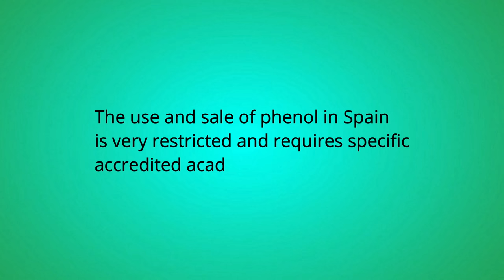DEEP PHENOL PEELING - SHEILA´S STORY #2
THIS VIDEO HAS BEEN RECORDED INSIDE THE OPERATING ROOM. YOU CAN SEE HOW WE PERFORM THE DEEP PHENOL PEELING, STEP BY STEP AND THE SPECTACULAR RESULT.

THIS IS THE SHEILA´S INTERVENTION: THE TOTAL FACIAL REJUVENATION TREATMENT "DEEP PHENOL PEELING" at Cirugía Facial Benidorm clinic.

Sheila is an Englishwoman who is in love with Spain. She travels a lot, does outdoor activities, and (of course) she likes sunbathing. Like many women she has always been fussy about her appearance and has used moisturizing creams, eyeliners, etc and  so has tried the usual products and other alternative, natural and ecological remedies.

Sheila initially came to us to talk about “little aids” like botox type retouches, mesotherapy, or vitamin injections but also asked for information about peelings because a friend of hers had had one done at Cirugía Facial Benidorm and was delighted with the results.
After an exhaustive examination and interviews with the doctor, together they decided that a deep peeling with Phenol combined with a few sessions of vitamins, etc  would be the best answer to kind, dynamic Shelia’s expectations.

Another patient who has become a friend and whose testimony you can see in this video. Hope you will love her as us!!

+ Rinoplastia
+ Maxilofacial
+ Cirugía Plástica Facial
+ Alta Estética Dental
+ Tratamientos Antienvejecimiento